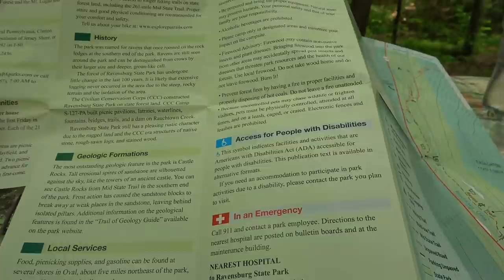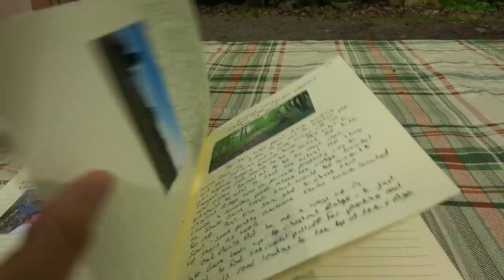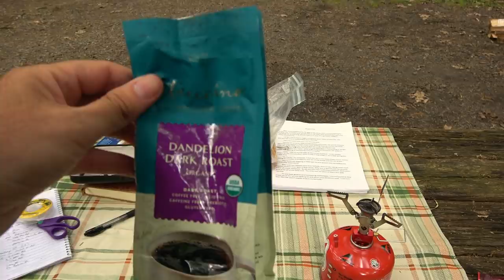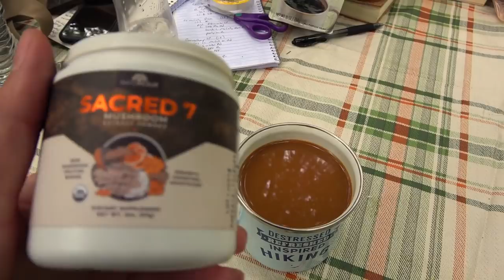Camping & Exploring Ravensburg State Park, Pennsylvania